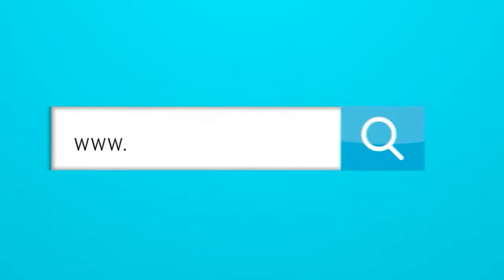¿Por qué se quiere ir REINALDO FONTALVO del JUNIOR?